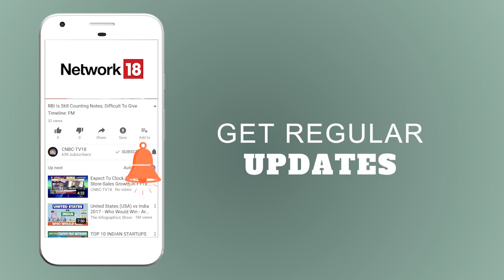India Takes on Plastic Pollution This World Environment Day | CNBC TV18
ndia is going to celebrate World Environment Day on June 5, in association with the United Nations Environment Programme (UNEP), on the theme “Beat Plastic Pollution.” Pollution spread from the use of plastics, of any kind, has been affecting the environment, where a study by the World Economic Forum said, by 2050 there will be more plastics in the ocean than the fishes. In a recent event in Thailand, a pilot whale died due to consumption of 80 plastic bags, instead of squids and octopus, on which it normally feeds. So what measures does India has taken up to prevent and ban the single-use of plastic in the country? Out of the 29 states and union territories, 25 have have implemented various levels of ban on the use of plastics. State legislations vary from partial bans to complete ban on the use of plastics.